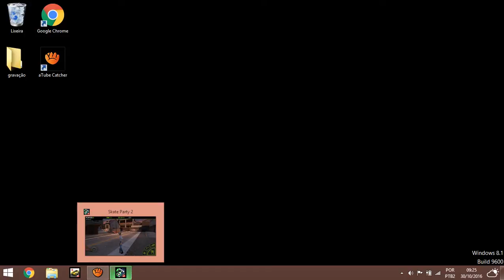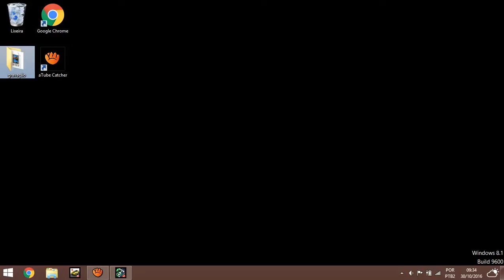Virei eskeitista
Descrição